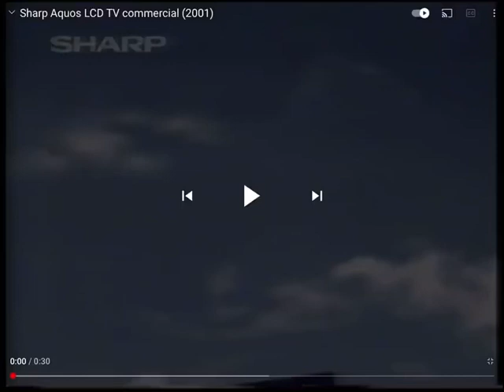Sharps first LCD TV (Sharp Aqous 2001)